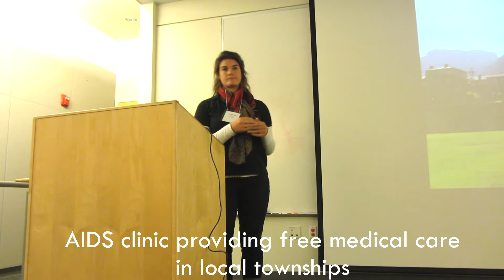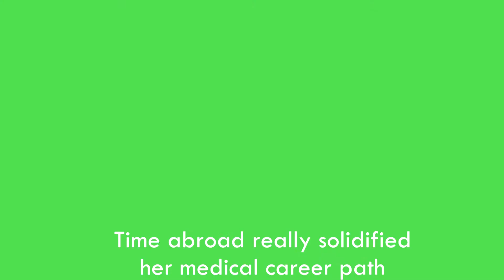Study Biology in South Africa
Learn about Kylie's experience studying biology at University of Cape Town in South Africa. She got some great pre-med field experience working in an AIDS clinic and taking a course at the medical school.